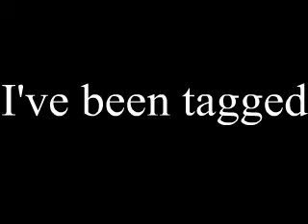I've been tagged!!!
One of my youtube friends had nominated me to post a video stating 5 random facts about my self it took me a few weeks to do it but I finally done it.